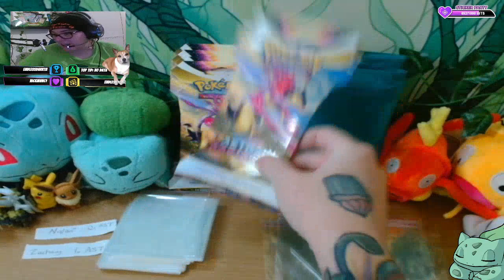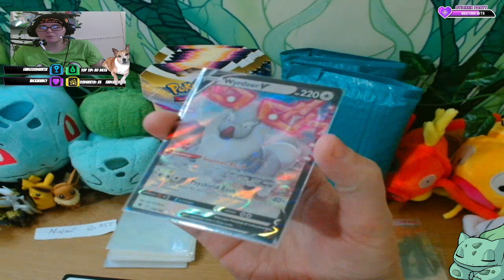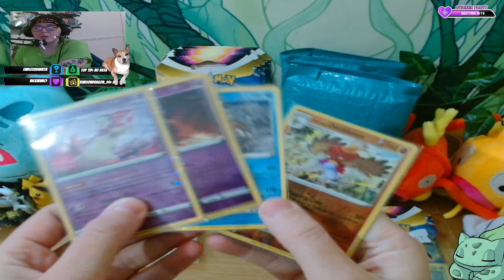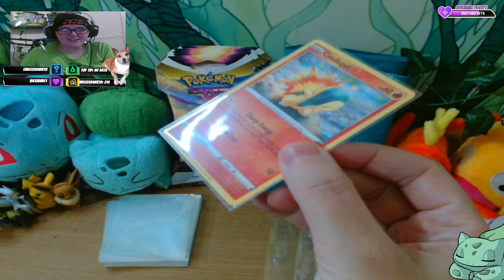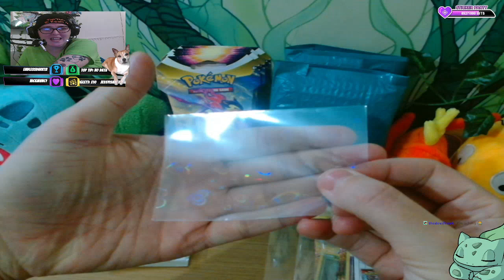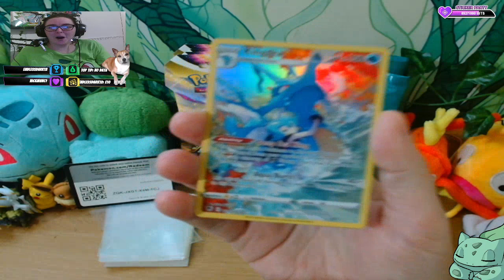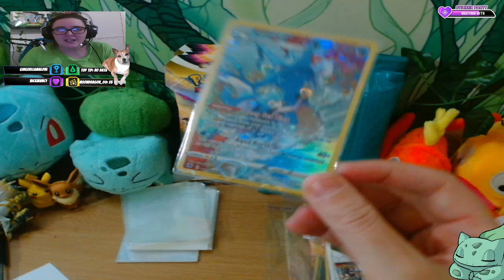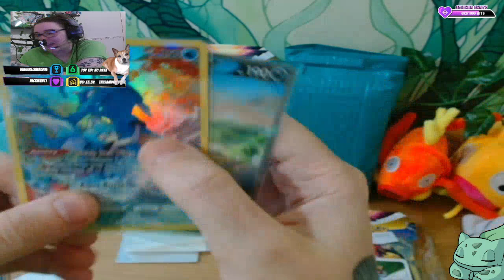(18+) Free Mystery Bundle With Every Entry (1 per person) Astral Radiance Breaks !etsy